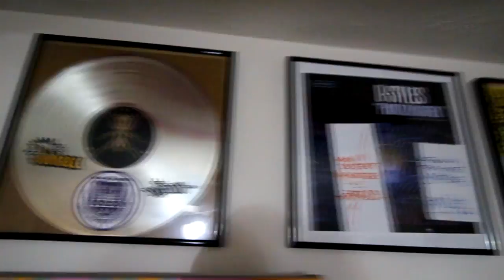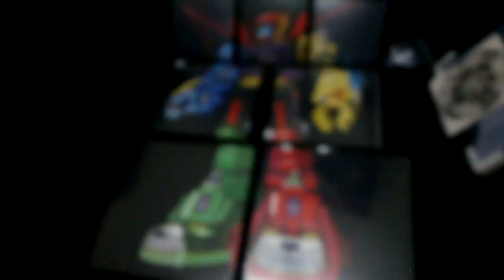New Controller One Turntable Composition - Music From Skratch - Skratch Vlog ep. 98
SkratchVlog Ep 98 Skratch Society ep 98 Music From Scratch new Turntable Composition Called "Sacrementum" with Hyperion Scratch Controller One Turntable